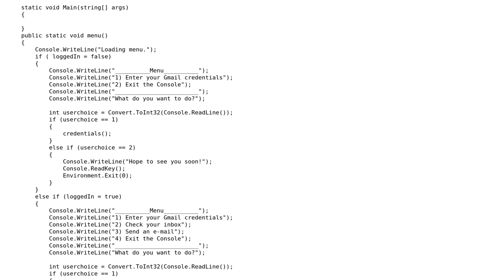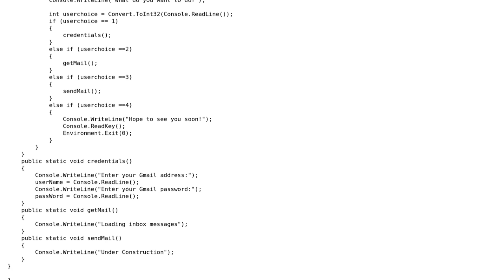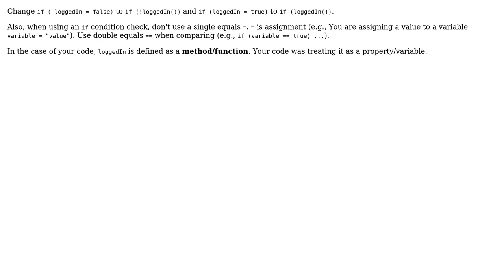Gmail console App C#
With thanks & praise to God, and with thanks to the many people who have made this project possible! You are responsible for your own actions.